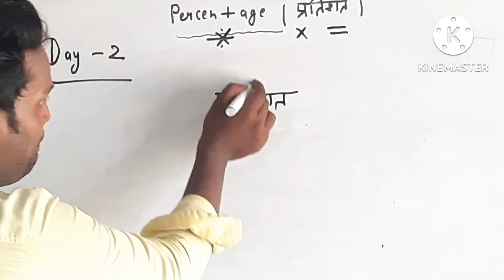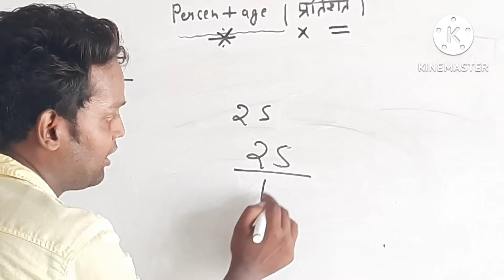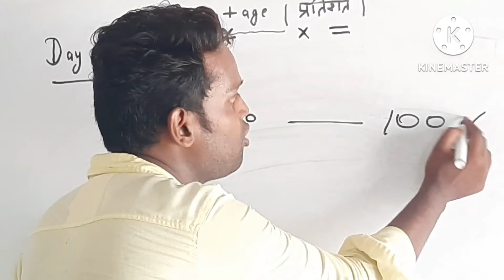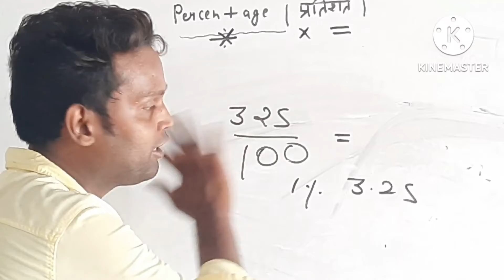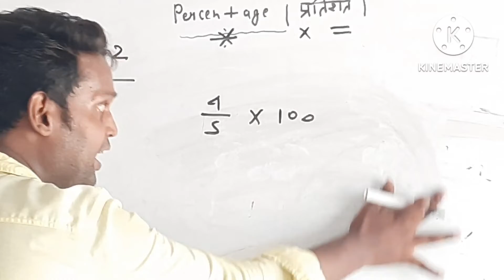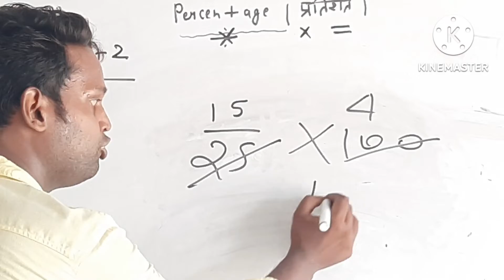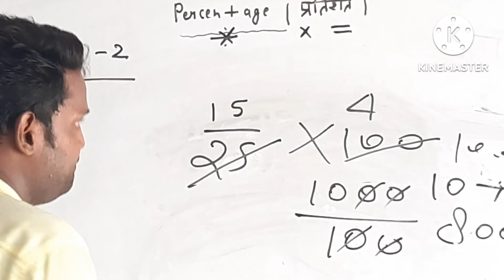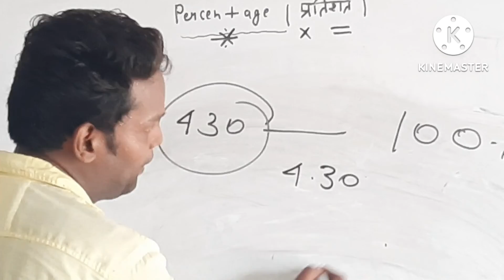दूध पीने वाला भी बच्चा सीख जाएगा👶| PART 2 PERCENTAGE CONCEPT + TRICK | UPPET , SSC ,CHSL ,CGL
Hey! Today we are going to learn very interesting and demanding topic "Percentage". We will teach you how you can easily calculate percentage in your mind with this short trick and method. As always we will first learn concept and then we will attempt some questions from exams like Bank PO.

 We will start teaching you from the initial stage and you will get mastery at the end of this series. Now calculating percentage would be fun.

1. Concept of Percentage.
2. Different ways to calculate.
3. Questions from the exams.

Description

Percentage in Maths | Percentage Calculator Trick जाने सभी सवालों के
Covered Topics
class 8
class 7
percentage calculator,
percent calculator,
percentages,
 percentage increase calculator,
find percentage,
percentage formula,
work out percentage,
percent change calculator,
percent, percentage increase,
what percentage,
percentage of, 100 percent,
how to get percentage,
how to work out percentage,
Percentage problems,
Percentage questions,
Percentage questions for railway exam
Percentage questions with solution
Percentage calculation class
 Percentage in math Percentage for competitive exam
Percentage questions for competitive exams Percentage questions
 percentage problems find percentage
 percentage word problems
percentage problems and solutions
percentage
math problems
maths percentage questions percentage test percentage math percentage of a number solving percent problems percentage formula in maths mathematics percentage percentage examples